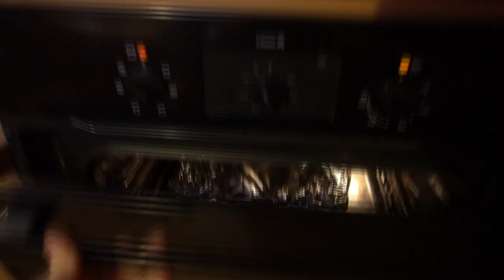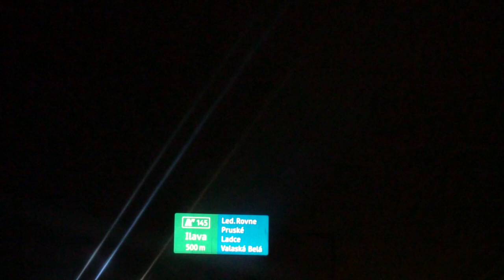Prečo som začal vlogovať!!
Nazdar všetci pripravil som si pre Vás vlog #1 v novom roku 2017. A vysvetlenie prečo chcem, alebo lepšie povedané som si dal challenge na tento rok, je vysvetlený v skratke v tomto videu. Tak neváhaj pozeraj a nezabudni dať kompliment.

Camera:
Sony a6300
Sony 16-50mm f/3.5-5.6 OSS
Sigma 18-35mm f/1,8 DC HSM ART
Rode microphone